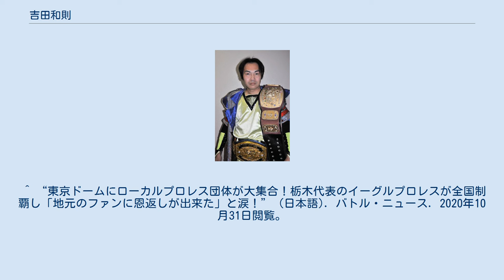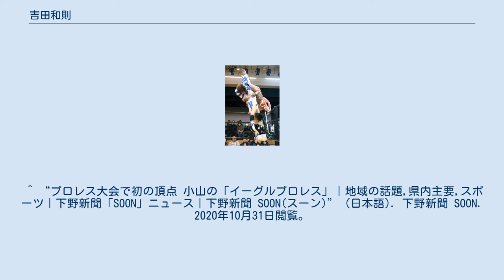吉田和則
吉田 和則（よしだ かずのり、1971年4月26日 - ）は、日本のプロレスラー。
イーグルプロレス代表。
 ベルト姿の吉田和則 1992年7月13日、対金村ゆきひろ（当時）戦にてデビュー。
金村のキックが顔面を直撃し、眼底部を骨折してしまう。
 散々なデビュー戦でプロレスラーとして活躍する夢が折れかかった吉田に、観客であった一人の車椅子に乗った少年の言葉「やられてもやられても立ち向かっていく姿に勇気をもらいました」と言葉をかけられ感銘を受けた吉田は『俺みたいな敗者でもこの子達に夢と勇気を与える事ができるのでは』と思い地元である栃木県小山市の協力を得てBIG石川やイーグル・ソルジャーらとアマチュア団体である『格闘技団体イーグル』を立ち上げ、県内の様々な施設を慰問し試合を行っていく。
 島田宏、木村浩一郎との出会いからTEAM WOLFに合流した吉田。
そんな中「金村さんと同じリングに上がってもう一度試合をしたい、そのためにイーグルをプロ団体にしたい」という心が芽生えた吉田は格闘技団体イーグルをプロ化するために島田の助力を求める。
島田は「イーグルをプロ化するにはまず道場を建て、そこで2年間鍛錬し、できるようだったらプロレス団体を名乗りなさい」と選手兼コーチとして賛同する。
栃木県小山市内に道場を建て、島田の合格点をもらった吉田らは1999年9月5日、小山市文化センター小ホールにてイーグルプロレスを旗揚げした。
 代名詞でもあるスワンダイブ式の各攻撃は、小山で観たサーカスの興行から。
空中ブランコなどで華麗に宙を舞う団員の姿を観てひらめいた。
トランポリンを使った攻撃もここからのヒント。
 日本一のローカルインディー団体に輝いたイーグル プロレスリングFREEDOMSが主催した「プロレス戦国時代～群雄割拠其の一～（2017年8月3日・後楽園ホール）」に出場したイーグル勢。
その攻防に沸いた館内の反応に「もっとイーグルの試合を全国に広めたい」と感じた吉田。
同年12月27日に開催された「プロレス戦国時代 群雄割拠其の二～國別対抗天下分け目の三人衆 國取り合戦トーナメント（後楽園ホール）」に近藤博之、そしてデビューしたての香取貴大とのトリオでエントリー。
準決勝で琉球ドラゴンプロレスに敗れたものの、またも観客の支持を得る。
そして2019年1月15日の「プロレス戦国時代 群雄割拠其の四〜ふるさと祭り東京 日本のまつり・故郷の味〜（東京ドーム）」にて琉球ドラゴンプロレスへのリベンジを果たし、見事ローカルインディー団体日本一の栄誉を勝ち取った。
2020年1月14日「プロレス戦国時代 群雄割拠其の五（東京ドーム）」にてダブプロレスを破り幟旗を防衛。
 セパレイトウェイズ　ジャーニー 通常のものや、コーナースローされた際に逆襲で使う三角跳び式、花道を全力疾走しトランポリンを使って放つものもある。
 タッグマッチ限定。
コーナー最上段にトランポリンを設置し、そこから放つミサイルキック。
 対戦相手をコーナー最上段に立たせて放つスーパーフランケンシュタイナーはシングル大一番で見せる。
タッグ限定でパートナーがコーナーで肩車した相手に放つ場合「キダム式フランケンシュタイナー」となる。
 中西百重のモモ☆ラッチと同型。
 2019年2月24日、イーグル小山大会にて初披露。
エメラルド・フロウジョンと同型。
 ここ最近は使用していないが、大一番で使っていたフィニッシュホールド。
 ^ “栃木の英雄生誕20周年は地元・小山にて、吉田和則は夢を与えるために今日も飛翔する！”. npn.co.jp. 2020年10月31日閲覧。
 ^ 小柳暁子 (20180327T160000+0900). “「地方物産展のプロレス版」も 存在感際立つ地元プロレス団体 〈AERA〉” (日本語). AERA dot. (アエラドット). 2020年11月1日閲覧。
 ^ “東京ドームにローカルプロレス団体が大集合！栃木代表のイーグルプロレスが全国制覇し「地元のファンに恩返しが出来た」と涙！” (日本語). バトル・ニュース. 2020年10月31日閲覧。
 ^ “プロレス大会で初の頂点 小山の「イーグルプロレス」｜地域の話題,県内主要,スポーツ｜下野新聞「SOON」ニュース｜下野新聞 SOON(スーン)” (日本語). 下野新聞 SOON. 2020年10月31日閲覧。
 ^ “東京ドーム大会のメインイベントで勝...